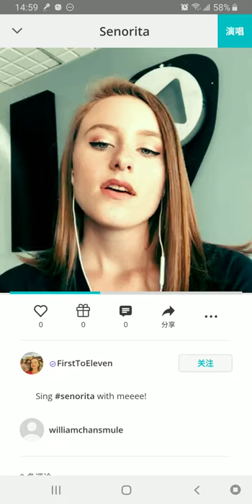190813 翻唱流行歌曲 Shawn Mendes, Camila Cabello Señorita (Featuring FirstToEleven at Smule)